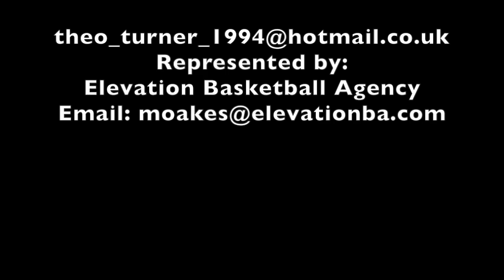Theo Turner Mid-Season Highlights 18/19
Here are some highlights from 1st half of season in Germany. First year playing Professional.